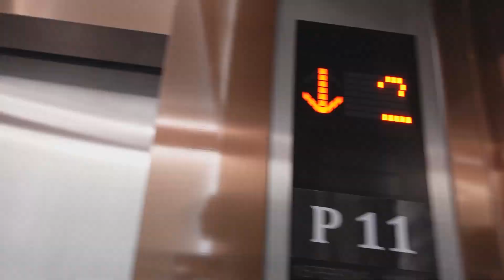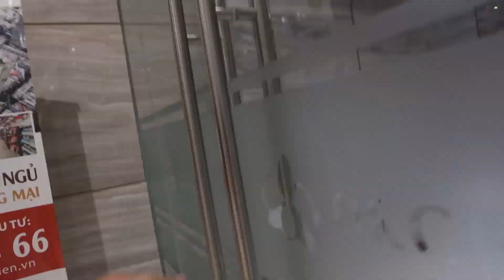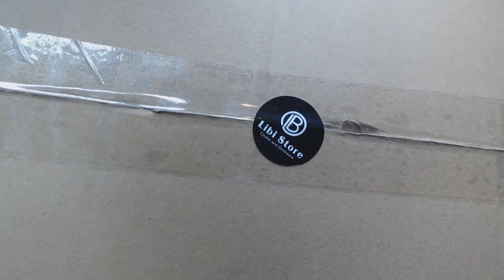Ly giữ nhiệt đắt nhất Việt Nam 10 triệu/cái và 30 triệu /bộ 3 cái - Yeti Veterans Day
Trên tay khui hộp ly giữ nhiệt đắt nhất từng biết tại Việt Nam
giá bán lẻ 10 hiện tại là 10 triệu / cái, bộ 3 cái có giá gần 30 triệu.

phiên bản yeti Veterans Day - ngày hội cựu chiến binh Mỹ, ra mắt ngày trước đêm bầu cử Mỹ.

Đây là Phiên Bản giới hạn hiện nó hết hàng toàn cầu, nhiều người mua đang săn lùng nó và nó đang được đấu giá với giá khởi điểm là 300$/cái.

khi về đến VN nó có giá xấp xỉ 10 triệu.